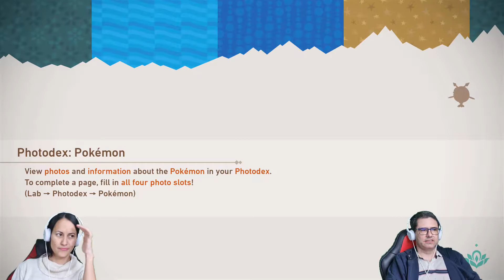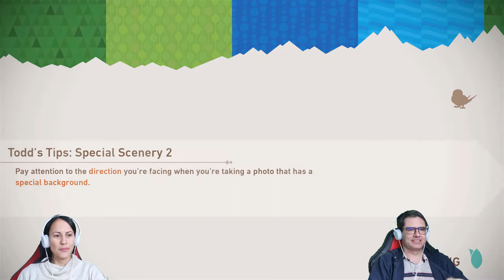New Pokémon Snap - Switch - EXPLORANDO A SELVA FOUNJA - parte 4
A selva Founja é um dos cenários mais ricos da região de Lental e abriga espécies interessantíssimas de Pokémon que merecem ser fotografadas e catalogadas por lentes habilidosas! Bora vir com a gente nesta aventura? Vamos apertar start!